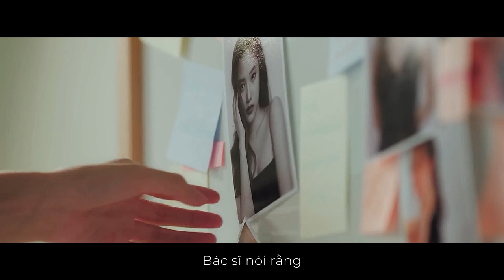[ TRAILER ] THE PASSENGER x FreenBecky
Video made on April Fool's Day
Copyright by Huong noi du FreenBeck ☞ Please do not reup